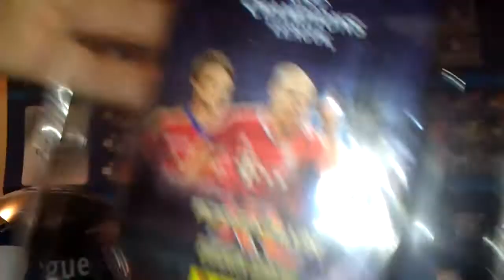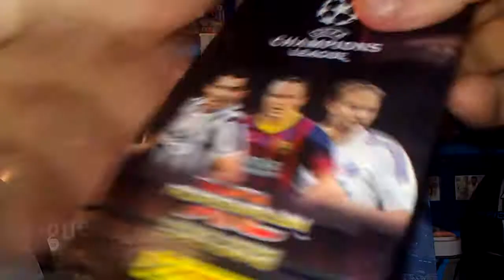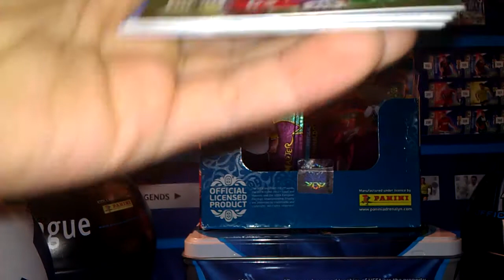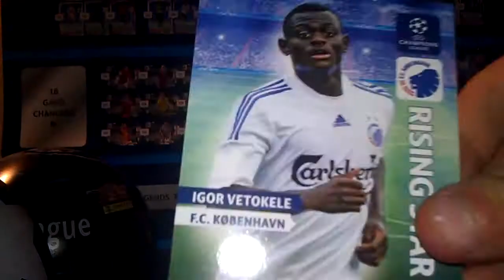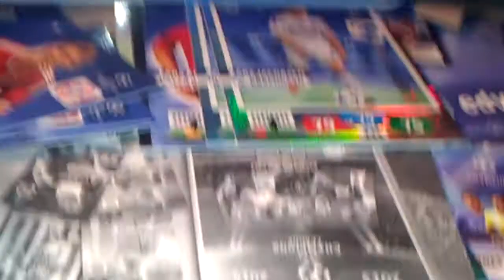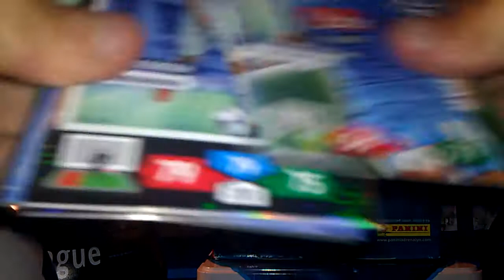Otwieranie Blisteru z Champions League 13/14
Proszę o łapki w górę :)